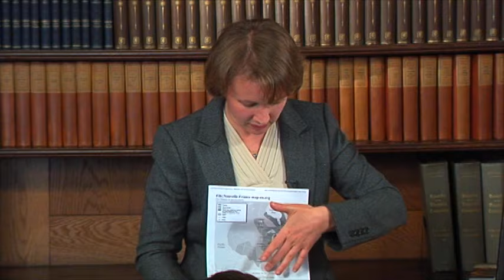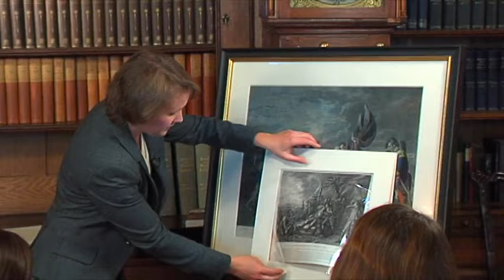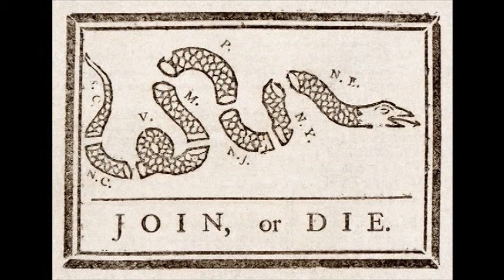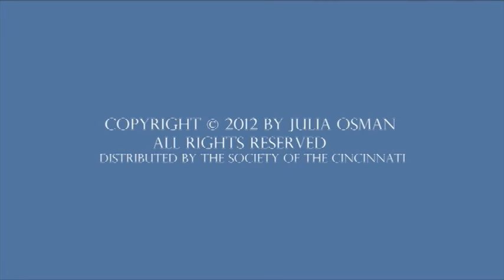The Seven Years' War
Julia Osman, Professor at Mississippi State University and the Society of the Cincinnati's 2008 Tyree-Lamb Fellow, discusses the French involvement in North America during the Seven Years' War and later their involvement in the American Revolution.